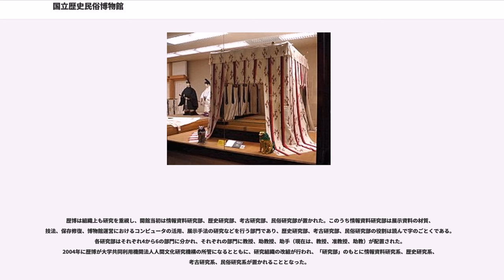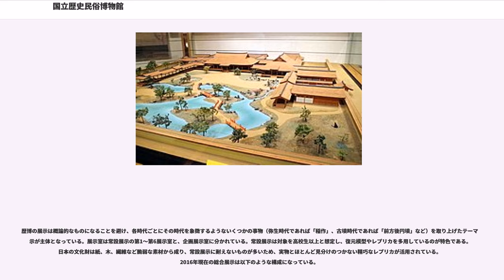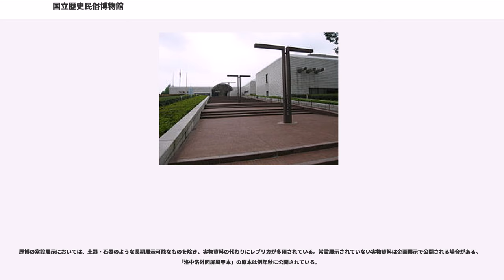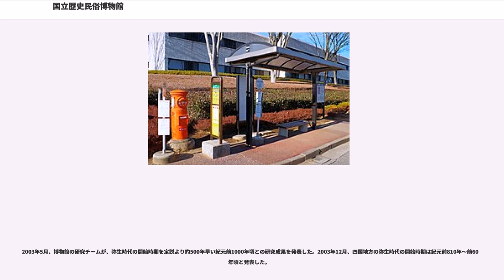国立歴史民俗博物館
国立歴史民俗博物館（こくりつれきしみんぞくはくぶつかん）は、千葉県佐倉市城内町にある、大学共同利用機関法人人間文化研究機構が運営する博物館。日本の考古学、歴史、民俗について総合的に研究・展示する博物館である。通称、歴博（れきはく）。佐倉城趾の一角にある。

法的根拠は、国立大学法人法第2条第3項及び第4項並びに第5条である。
日本には明治時代から東京、京都、奈良の3か所に美術系の博物館である帝室博物館（のちの国立博物館）が存在したが、これらとは別に歴史系の国立博物館を設置すべきだとの意見は早くからあり、歴史学者の黒板勝美はすでに昭和戦前に国立歴史博物館の必要性を訴えていた。しかし、国立の歴史系博物館の設置構想が具体化するのは第二次世界大戦後のことであった。1966年、日本政府は「明治百年」記念事業の一環として歴史博物館の設置を決定し、以後、学識経験者らによって建設地、展示内容などが検討されはじめた。1971年には文化庁内に博物館設置のための基本構想委員会が置かれ、1978年には同じく文化庁内に国立歴史民俗博物館設立準備室が設置されて、ようやく開館へ向けての準備が本格化した。同準備室の室長は歴史学者で東京大学名誉教授の井上光貞であった。「考古、歴史、民俗」の3分野を展示の柱とすること、博物館は大学共同利用機関とし、調査研究機能を充実することといった歴博の基本コンセプトは、井上の発想によるところが大きい。

国の機関としての国立歴史民俗博物館は1981年に発足し、井上光貞が初代館長となった。ただし、博物館としての一般公開が始まるのは2年後の1983年3月のことである。初代館長であり、歴博の設置準備において終始指導的立場にあった井上は一般公開開始直前の1983年2月に急死し、東京大学文学部教授の土田直鎮（なおしげ）が2代館長となった（土田も館長着任期間中の1993年1月に急死した）。

歴博は開館当初から国立大学共同利用機関として位置付けられた。歴史資料の展示公開を行うことが歴博の重要な業務であることは言うまでもないが、歴博は展示施設であるとともに考古学、歴史学、民俗学の研究機関であり、他の研究機関や大学と共同で研究を推進し、調査研究の基盤のもとに展示を行うことが重視された。

歴博は組織上も研究を重視し、開館当初は情報資料研究部、歴史研究部、考古研究部、民俗研究部が置かれた。このうち情報資料研究部は展示資料の材質、技法、保存修復、博物館運営におけるコンピュータの活用、展示手法の研究などを行う部門であり、歴史研究部、考古研究部、民俗研究部の役割は読んで字のごとくである。各研究部はそれぞれ4から6の部門に分かれ、それぞれの部門に教授、助教授、助手（現在は、教授、准教授、助教）が配置された。2004年に歴博が大学共同利用機関法人人間文化研究機構の所管になるとともに、研究組織の改組が行われ、「研究部」のもとに情報資料研究系、歴史研究系、考古研究系、民俗研究系が置かれることとなった。

歴博の展示は概論的なものになることを避け、各時代ごとにその時代を象徴するようないくつかの事物（弥生時代であれば「稲作」、古墳時代であれば「前方後円墳」など）を取り上げたテーマ展示が主体となっている。展示室は常設展示の第1～第6展示室と、企画展示室に分かれている。常設展示は対象を高校生以上と想定し、復元模型やレプリカを多用しているのが特色である。日本の文化財は紙、木、繊維など脆弱な素材から成り、常設展示に耐えないものが多いため、実物とほとんど見分けのつかない精巧なレプリカが活用されている。2016年現在の総合展示は以下のような構成になっている。

歴博の収蔵品は「収集資料」と「製作資料」とに大別される。「収集資料」は実物資料であり、古文書、古記録、絵図などの歴史資料、考古資料、民俗資料などが主なものである。「製作資料」は、建造物の模型、古墳・町並み・集落などの復元模型、考古資料など各種遺物の模造（レプリカ）などがある。

収集資料（実物資料）については、開館時に文化庁から歴博へ管理換えになったものが大部分を占めている。なお、2004年をもって博物館が国有施設から独立行政法人へ移行したことにより、文化庁買上げ品（＝国有財産）が歴博へ移管されることはなくなった。

収蔵品中には個人のコレ...